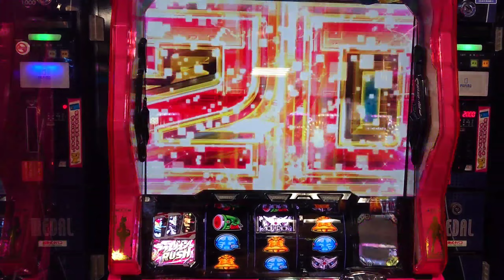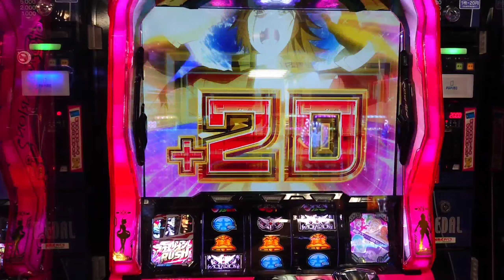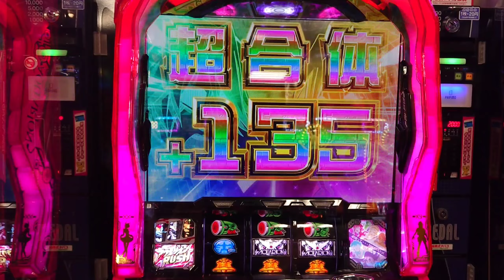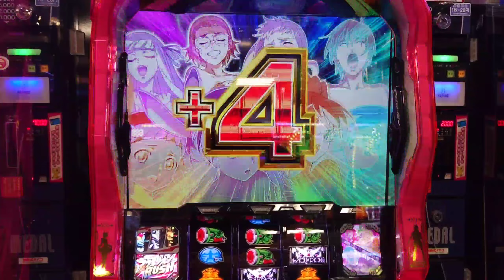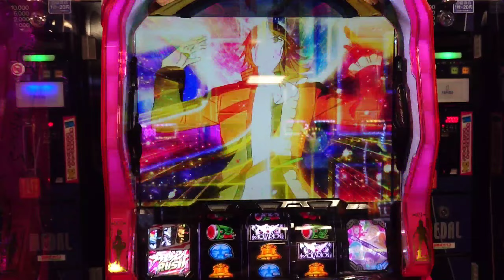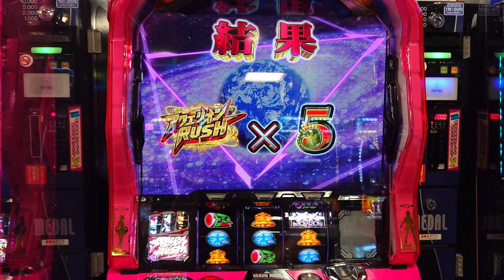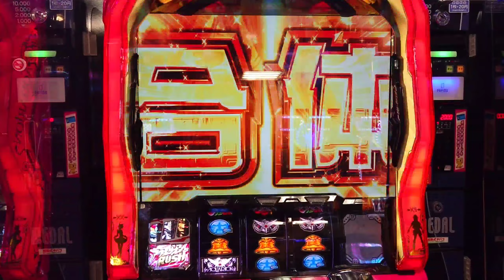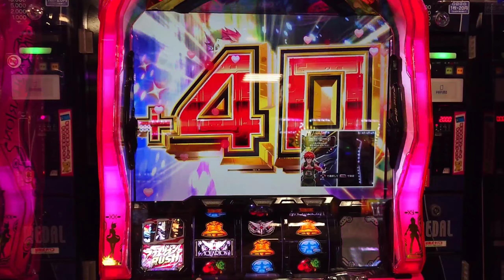【アクエリオンALL STARS】最強特化『アナタとがったいむ』で事故った結果がヤバすぎたw【不動モード】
アクエリオンで初めて事故りました。
気持ちいい～